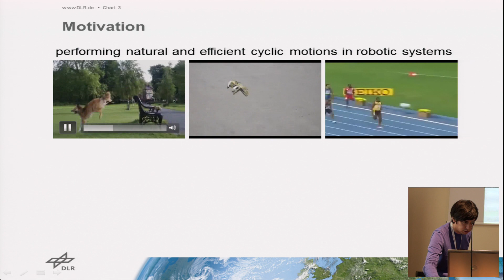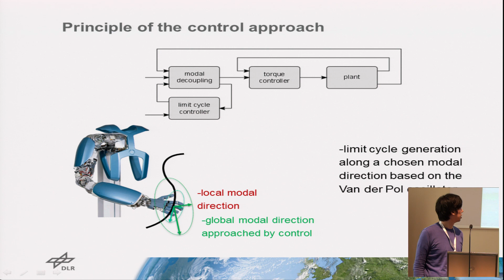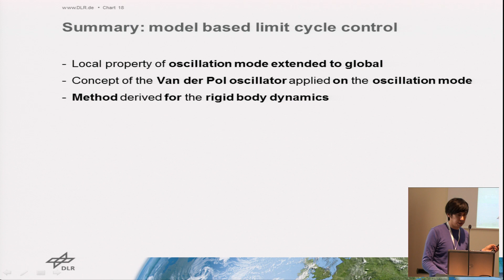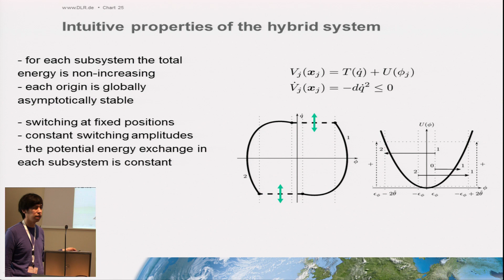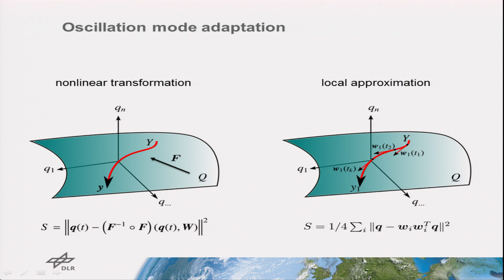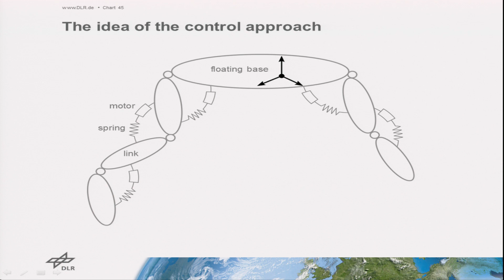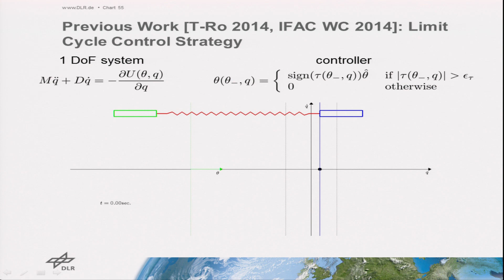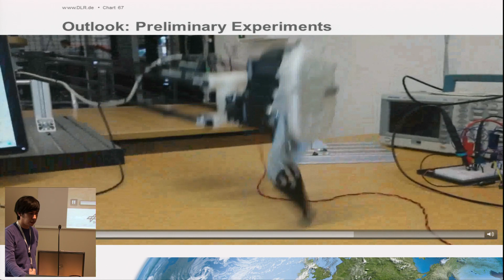NMMI Winter School - Dominic Lakatos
VSA in Cyclic Motions